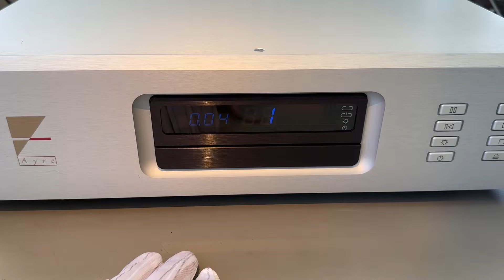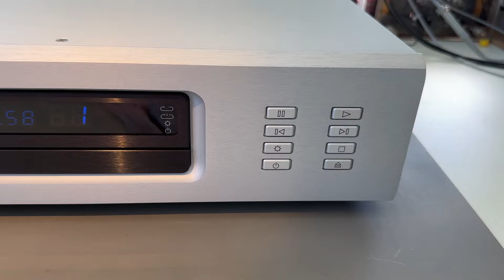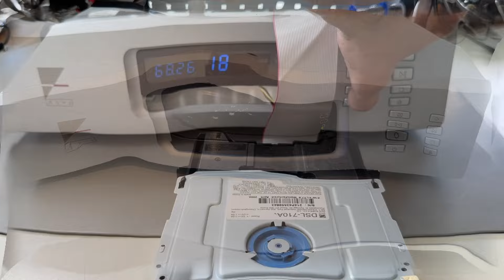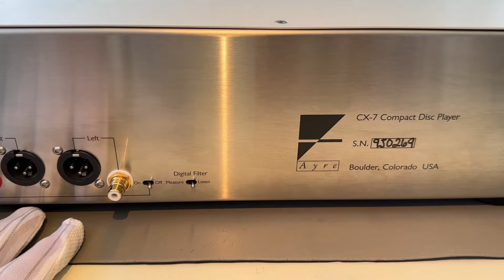Ayre CX 7 Apžvalga